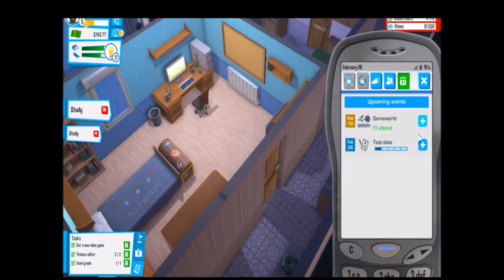Youtubers Life ep3